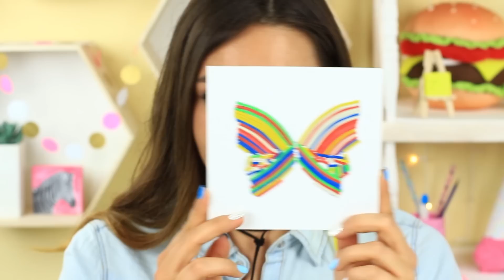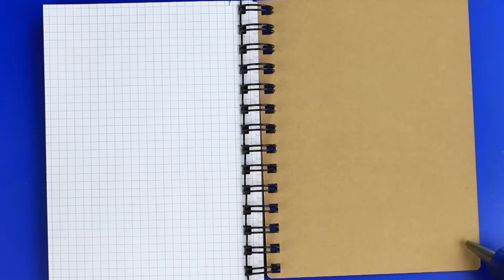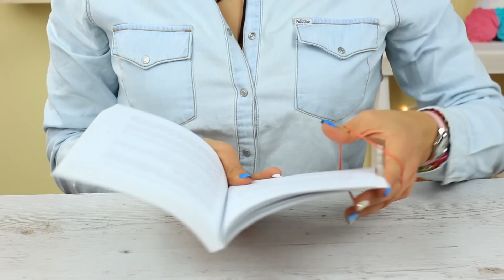18 лайфхаков с резинками для хендмейда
В нашем сегодняшнем видео мы подготовили невероятную подборку лайфхаков с резинками! Мы покажем, как сделать яркие холдеры, органайзеры, картины, ластики, а также поделимся полезными хитростями для хендмейда с использованием резинок!

Материалы и  инструменты:

• Тонкие разноцветные резинки
• Губка
• Акриловые краски
• Веточки
• Сухоцветы
• Термоклеевой пистолет
• Бечевка
• Картон
• Бумага белая и цветная
• Универсальный клей
• Пробка
• Стеклянные стаканы
• Одноразовый стаканчик
• Цветные карандаши
• Восковые мелки
• Рамки для фотографий
• Акварель